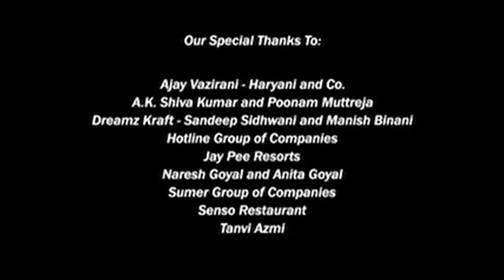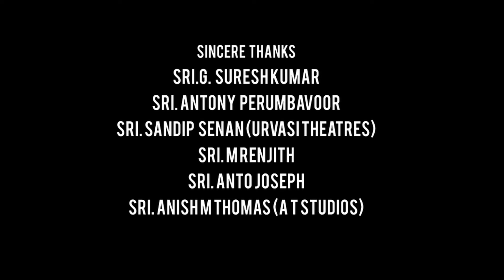Housefull 4 Full Movie | Akshay Kumar | Kriti Sanon | Bobby Deol | Pooja Hegde | Review & Facts HD